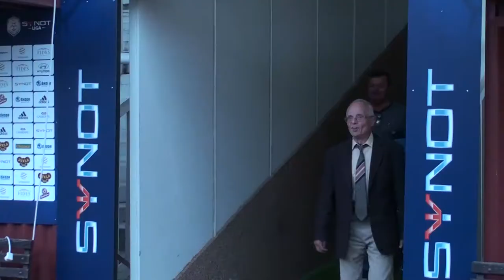Hrdý na svůj klub - PREMIÉRA